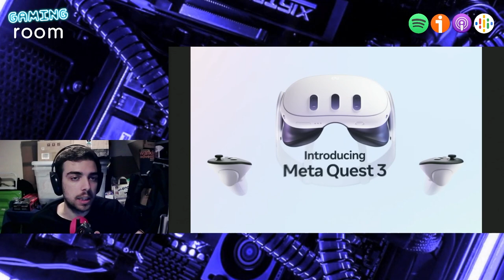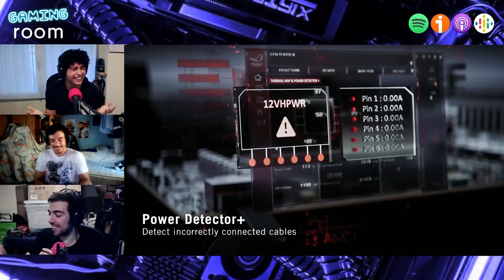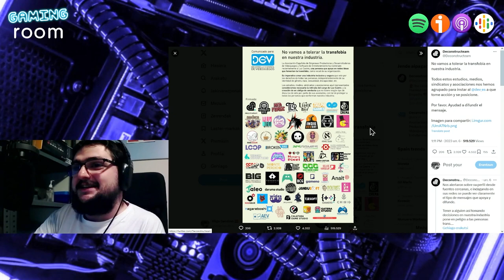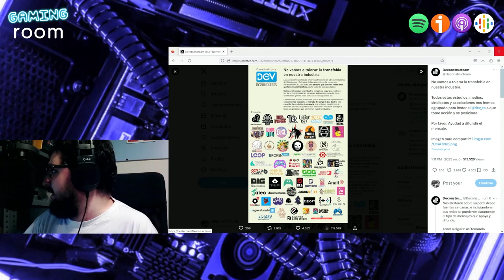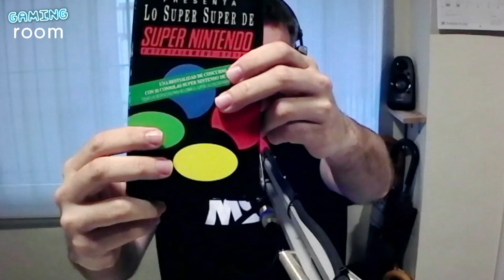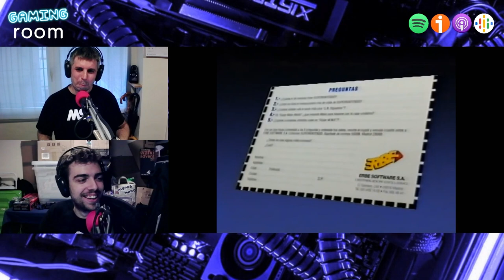Meta Quest 3, ROG Matrix y las movidas de DEV | Gaming Room #072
En el episodio 72 de Gaming Room contamos con nuestros queridos Jose, Íñigo y Gaizka, pero también con... ¡Javi, de la Taberna del Moguri! En esta loca edición, hablamos sobre el abandono de Jim Ryan, las Meta Quest 3 y el fin del soporte para el juego on-line en N3DS y Wii U. También hablamos de la ROG Matrix y de la movida de DEV. Por último, contamos con noticias rápidas y Sergio nos trae "Lo Super Super de Super Nintendo" ¡con VHS incluido! ¿En serio te lo vas a perder? 🥺